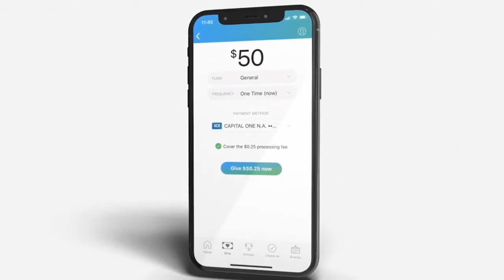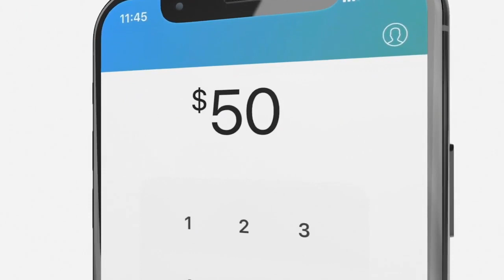Sunday Service | Deep Calling Unto Deep 2 | Pastor Darren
Join Truth Praise and Pastor Darren for an online only worship and the WORD!